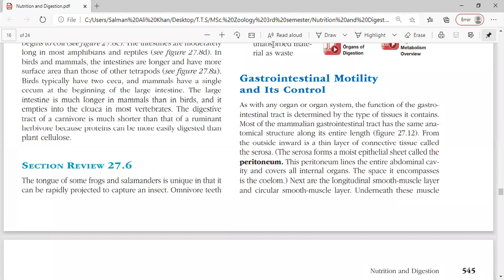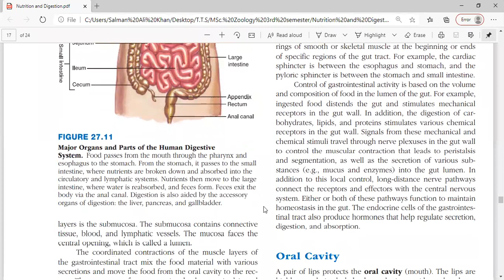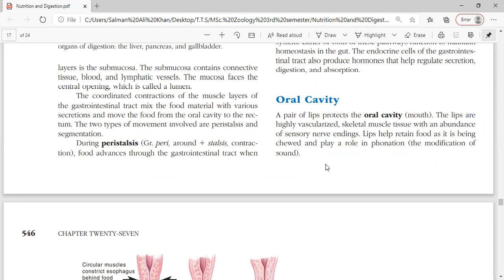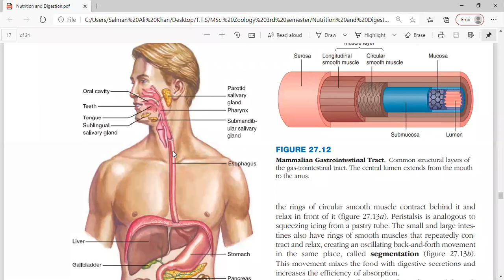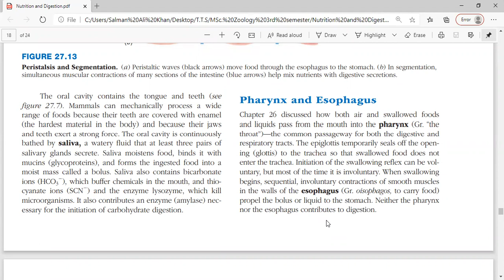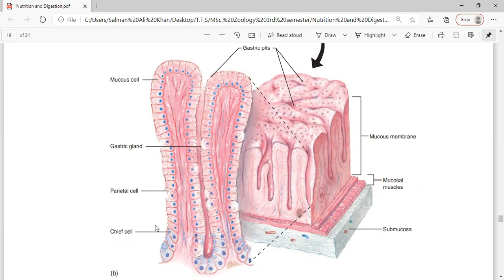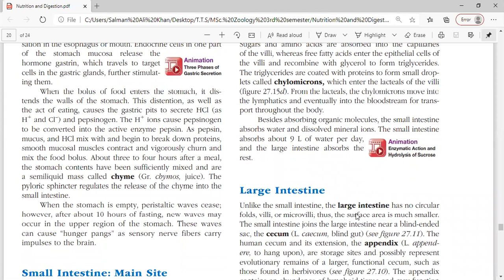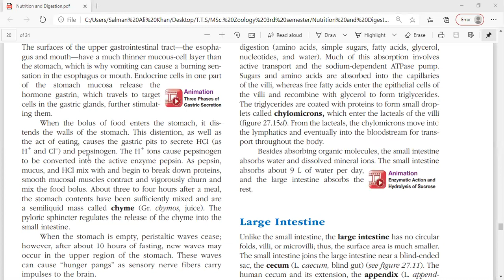Comparative Animal Anatomy and Physiology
Topic: Nutrition and Digestion (Part-6)